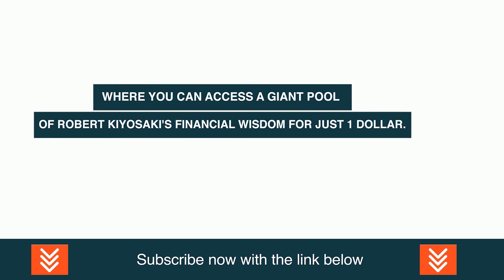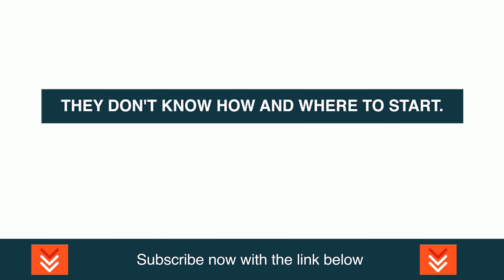Jim Rickards: What You Must Know About Chinese Yuan As Global Reserve Currency. Listen To This Now.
Video content: Jim Rickards, Restart, reset, the big reset, banks USA, savings banks USA, economy USA, finance USA, money USA, capital USA, stocks USA, stock exchange USA, real estate USA, politics USA, media USA, gold, gold coins, silver, precious metals, bitcoin , Cryptocurrency, currency crisis, currency reform, financial community, financial policy, financial market, banks, financial crash, euro crash, bank crash, investment, euro crisis, economic crisis, bankruptcy, bankruptcy, inflation, credit, insolvency, profit, system change, reset, crash, finance, finance, money , Trade, goods market, means of payment, securities, cash, bank balances, claims, debt capital, interest, liabilities, purchasing power, central banks, ECB, precious metals, expropriation, system change, stock market trend, success channel, company, state, Bill Gates, Jeff Bezos, Elon Musk, Warren Buffett, Bernard Arnault, Mark Zuckerberg, Larry Ellison, Larry Page, finance, crash, cash, microstrategy, Michael Saylor, gold, central banks, currency, economy, government, politics, stocks, assets, real estate, money, future, inflation , Recession, Technology, Asset Advisor, Finance, Crash, Cash, Microstrategy,  Bitcoin, BTC, cryptocurrency, gold, central banks, currency, economy, government, politics, money print, assets, stocks, ethereum, fortune, investment, PayPal, stock market, real estate, money, future, inflation, recession, technology